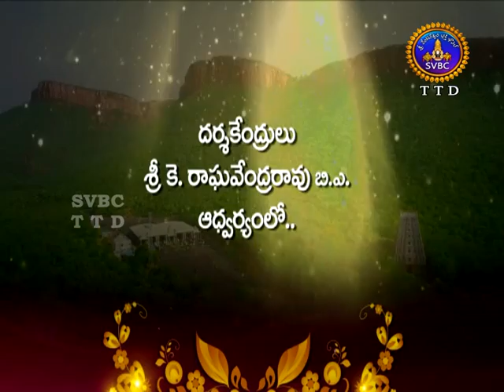Annamayya Pataku Pattabhishekam | Season-2 | Part-1 | Ep - 14 | 18-06-17 | SVBC TTD